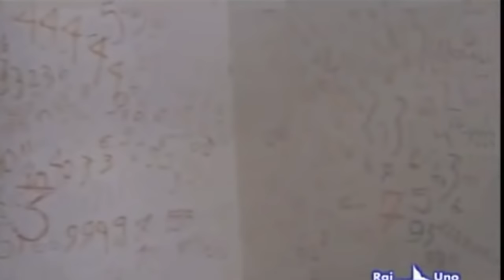Un Medico: Giuseppe Moscati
"Ama la verità;mostrati qual sei, e senza infingimenti e senza paure e senza riguardi. E se la verità ti costa la persecuzione, tu accettala; e se il tormento, tu sopportalo. E se per la verità dovessi sacrificare tu stesso e la tua vita, tu sii forte nel sacrificio" Giuseppe Moscati. Nel ventesimo anno della morte nell'aula magna dell'Università di Napoli, il Rettore Prof. Gaetano Quagliarello così disse: "non una particolare predilizione per gli studi di medicina,di cui egli,cresciuto in una famiglia di giuristi,non aveva nessuna particolare conoscenza, non l'ambizione di conseguire un giorno l'aureola della popolarità e della celebrità che ha circondato e che circonda in tutti i tempi e da per tutto i medici che riescono ad affermare la loro personalità, e tanto meno il desiderio di crearsi una posizione brillante nella società, ma solo il desiderio di lenire il dolore fisico, lo smarrimento spirituale dei fratelli colpiti dall'atrocità dei morbi, gli faceva scegliere la professione di medico". Primario dell'Ospedale Incurabili di Napoli e poi Professore universitario, Papa Giovanni Paolo II° lo ha proclamato Santo il 25 ottobre 1987.